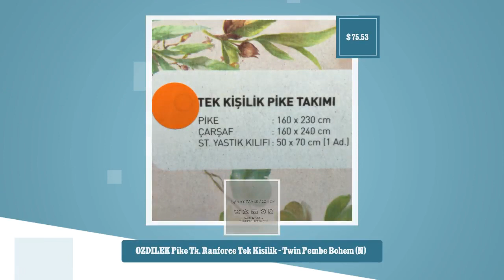OZDILEK Pike Tk. Ranforce Tek Kisilik - Twin Pembe Bohem (N)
OZDILEK in United States by Basil Grocery. In Stock in New Jersey and ready to ship all around United StatesÖZDİLEK RANFORCE PİKE TAKIMIModel: BohemEbat: Tek KişilikRenk: PembePaket İçeriğiPike: 160*230 cmÇarşaf: 160*240 cmYastık Kılıfı: 50*70 cm (1 Adet)%100 Pamuk✓